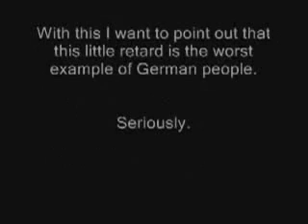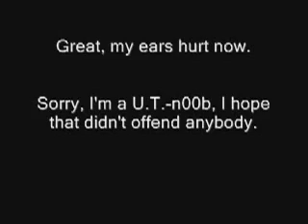Angry German Kid - Correct English Translation + Subtitles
After seeing so many stupid (or rather wrong) translations of what the Angry German Kid is saying, I felt it has to be someone's duty to translate it and add some subtitles. Enjoy!